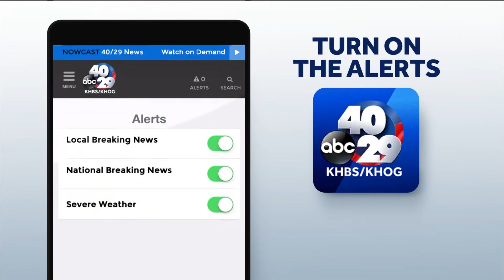Robert Suhr 40/29 News At 5pm Severe Update 4-9-21